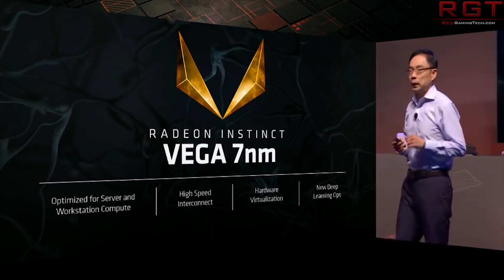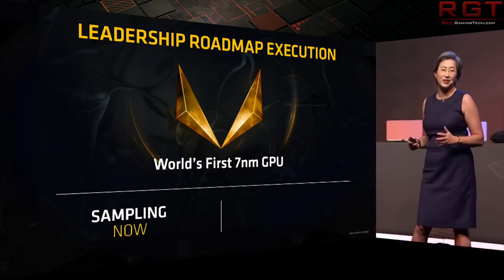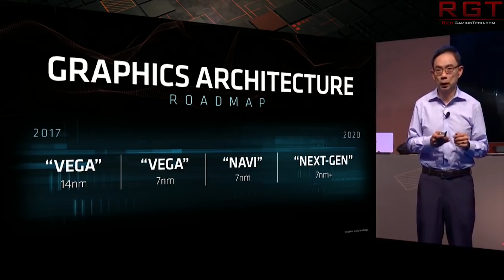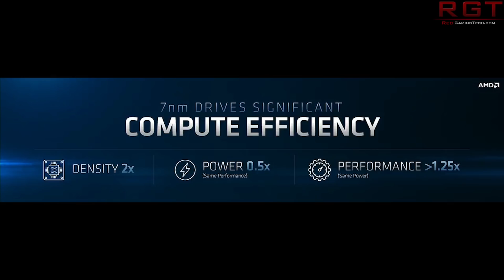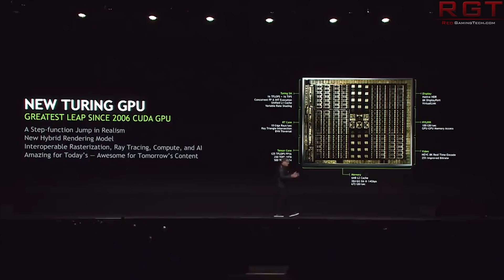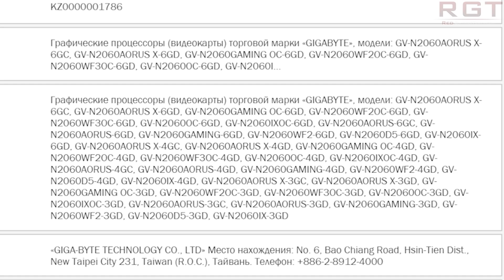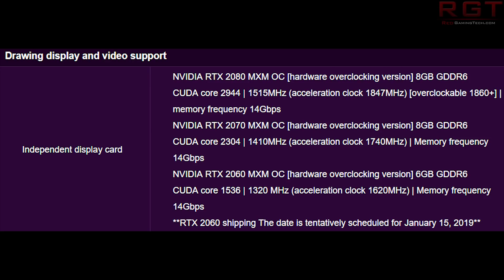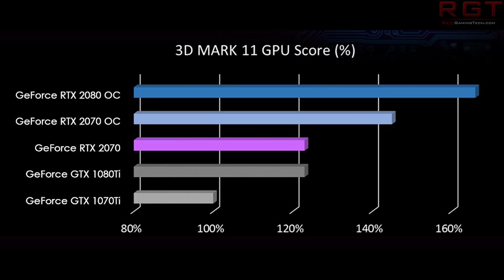AMD VEGA 7nm Radeon VII Info - EXCLUSIVE | RTX 2060 3, 4 & 6GB Models | GeForce 20 Mobile Specs Leak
AMD's upcoming CES 2019 event will be very interesting. According to yet another source who has spoken to me, the company will launch the Radeon VII graphics card, which will be based on the Vega 7nm architecture. These reports closely mirror another source with close ties to AMD, who report that Vega will indeed be coming to gamers.

Radeon VII will sport up to 16GB HBM2, and supposedly more performance than Nvidia's GTX 1080 Ti.

Nvidia's RTX 2060 will come in several RAM flavors, 3GB, 4GB and finally 6GB - and with GDDR5 and GDDR6 memory.

Further, the specs for the RTX 2060, 2070 and 2080 mobile cards has leaked out - but these aren't the MAX Q designs.